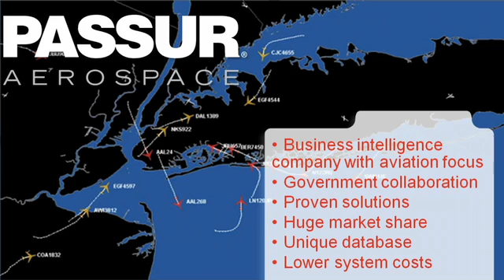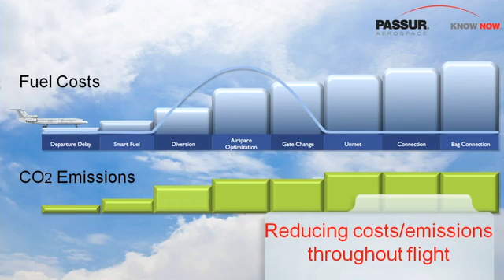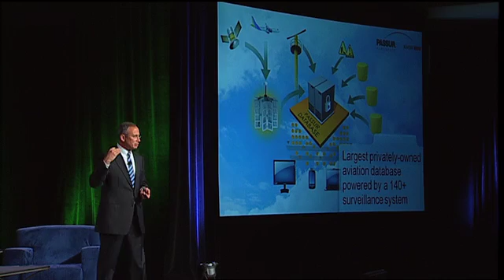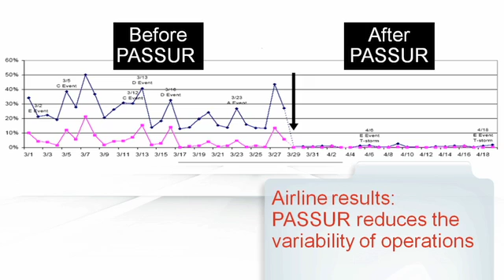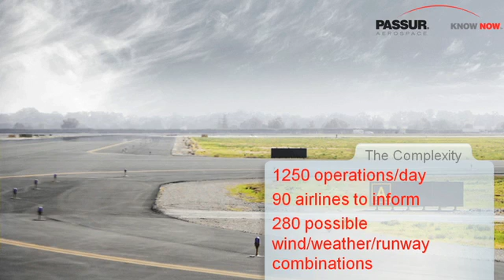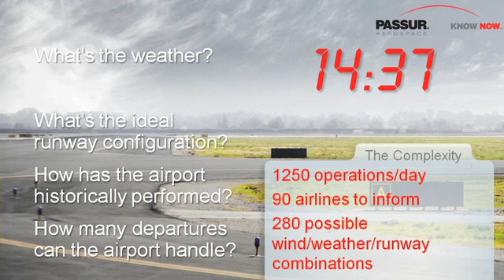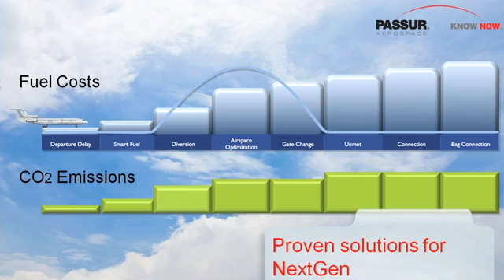Gov 2.0 Summit 2010: James T Barry, "Rethinking Air Traffic Management"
James T. Barry (PASSUR Aerospace),
"Rethinking Air Traffic Management"